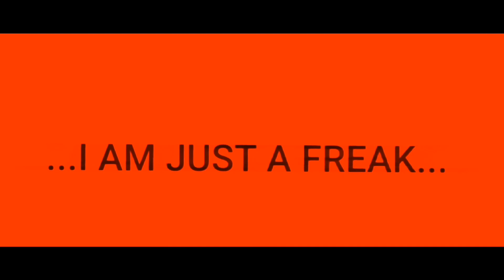•...SECRET...•{MEME/Loop~Creepypasta}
•I didn't like it, because there's a lot of Loop T-T•

꧁Audio꧂

꧁Inspired by꧂

꧁apps꧂

•Cute CUT{Pro}•
•CapCut•
•Gacha Club•
•IbisPaint X•
•SnapTube•

꧁Characters꧂

•Heartless{•Yɑรɱiɱ Kiʆʆɛʀ_ÙwÚ•}•

•Clockwork{Leafcrowns}•

•Judge Angel{yaguyi}•

•Vailly Evans{paulavaliente}•

{Link:I don't know how to save the link :D}

{★Deviart★~TicciYasmimuwu}